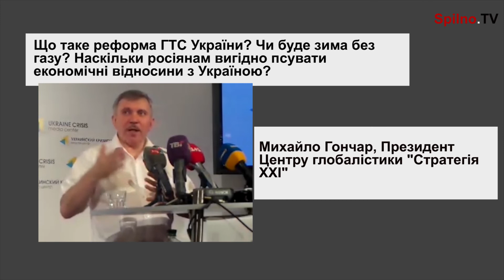Чи вигідна Росії газова війна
Експерт розказав журналістам в чому суть реформи ГТС, як вона має виглядати і наскільки стане газу Україні.

Валентин Землянський, інший енергетичний експерт раніше розказував Spilno.TV про конфлікт України і Росії.